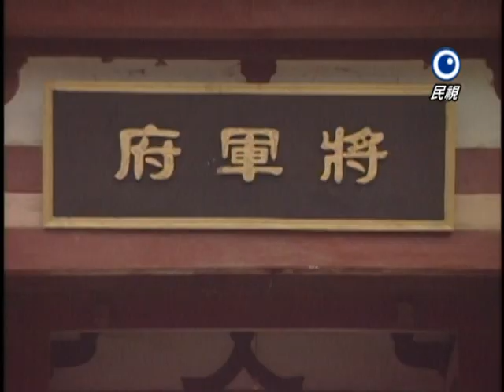乞丐郎君千金女 Qi Gai Lang Jun Qian Jin Nu Ep 44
民視online 在Google+
為大家提供第一手消息與影片,快加入追蹤吧!!!

為了感謝大家支持民視Google+
乞丐郎君千金女更新上傳將會在Google+搶先公開
還沒加入的朋友~快點上方連結追蹤我們搶先看